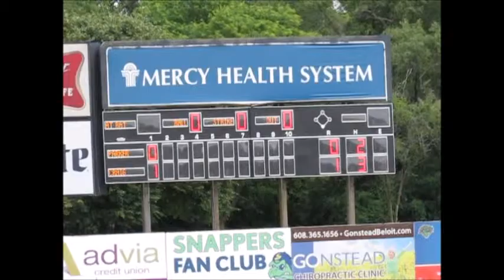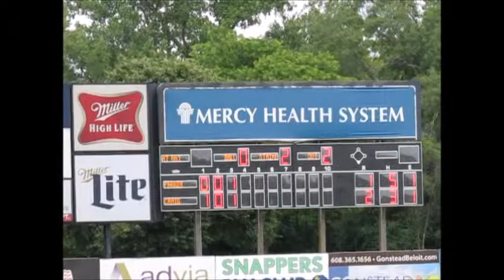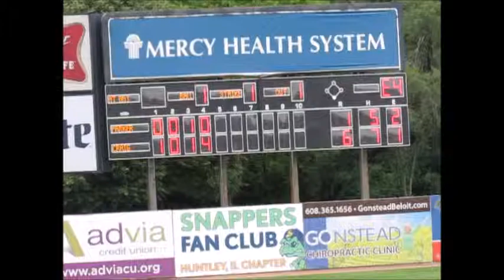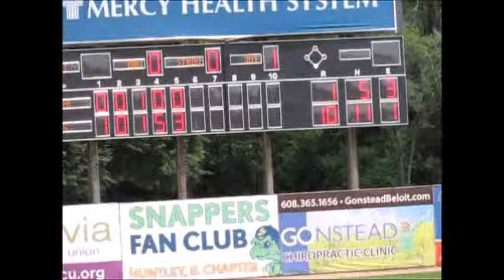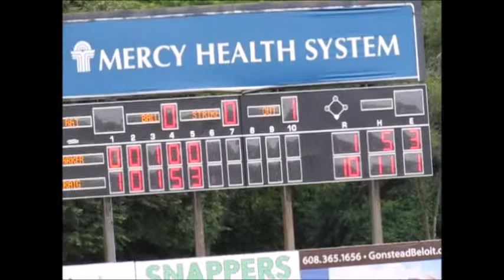6 7 16 WIAA D1 Sectionals Janesville Craig 11 Janesville Parker 1 5 innings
The Cougars with the win advance to the Sectional title game tonight and a chance to return to the State and defend their Division 1 title.  The Cougar, scored big in the last two innings to pick up the win in 5 innings.